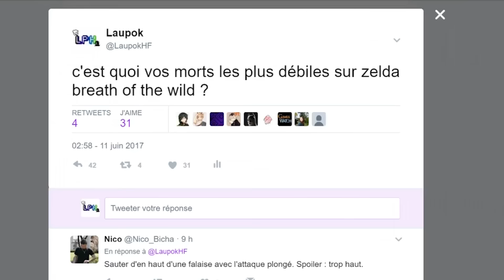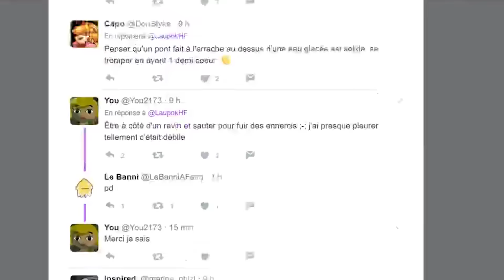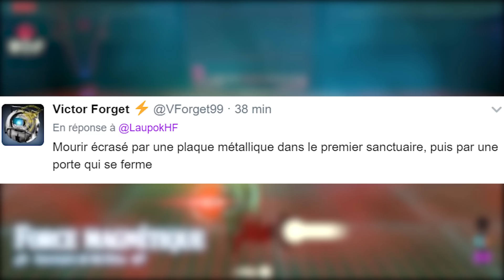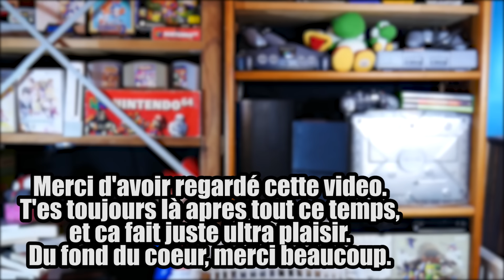12 MORTS DÉBILES DANS ZELDA BREATH OF THE WILD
Aujourd'hui, je vous présente 12 morts que je trouve un peu nul dans Breath of the wild.
Alors c'est un format qui change un p'tit peu de ce que je fais d'habitude, mais je suis sûr que ça vous plaira - et j'ai vraiment aimé faire cette vidéo !